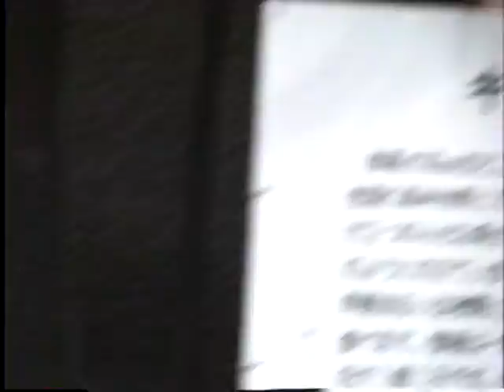天王寺動物園 (1990年) 当時のカンガルーとサルの仲間